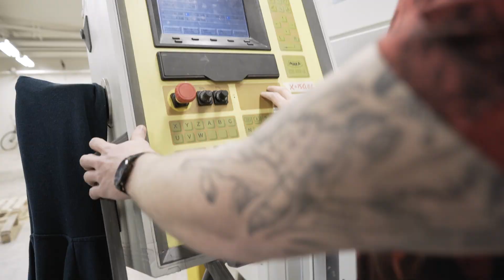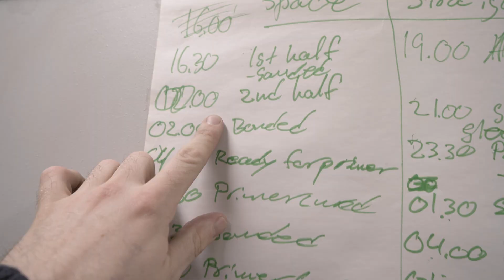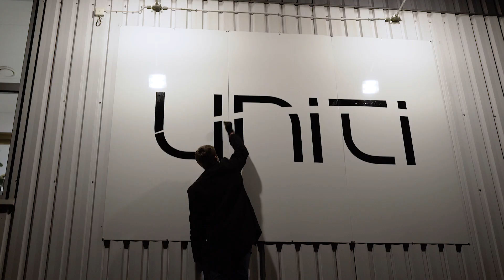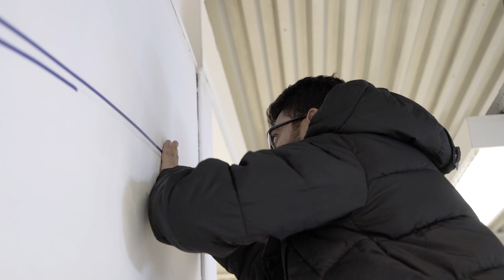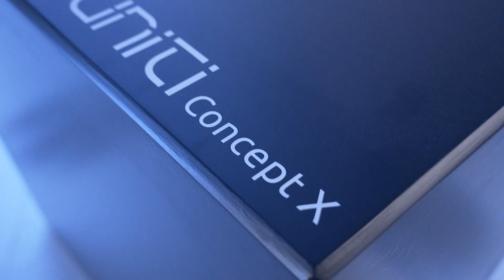The tightest deadline yet | UNITI UPDATE 9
In the past weeks a lot has happened and the biggest thing was our exterior design unveiling event, where we invited hundreds of people to our headquarters and asked for their input on two different designs. This was to get feedback from as many as possible in order to further develop our final exterior design. However not everything went according to plan and the deadline became a very close call…

Uniti is an electric city car that is designed to match the needs of the modern commuter's urban lifestyle, with a light and lean construction designed to maximize the benefits of electric car technology. The vehicle includes an industry first, full-screen augmented reality heads-up display, a steer-by-wire system, and utilizes sustainable materials in its construction. It is currently under development in Lund, Sweden.